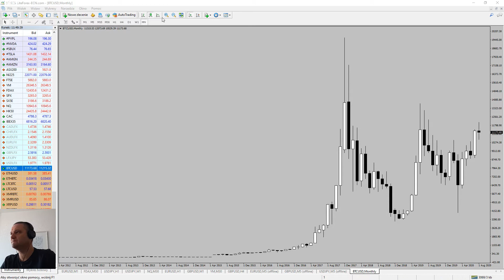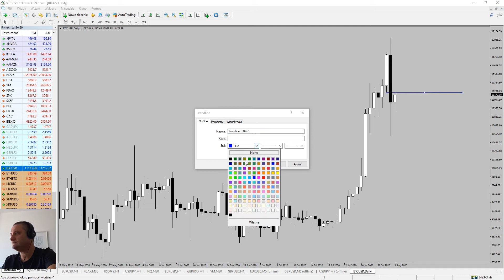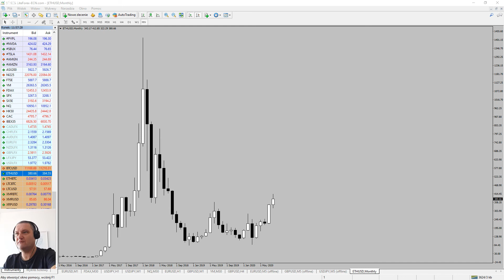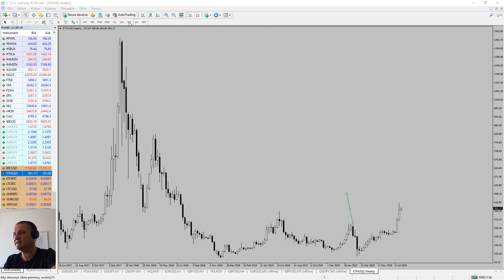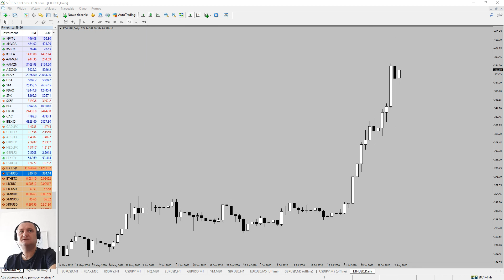BTC, ETH: Total Bulls Domination or Correction is coming ? Price Action Technical Analysis03.08.2020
Hi Traders,

BTC monster breakout of 10200/10500 and whats most important holds towards end of the month. We are discussing few upside levels with possibilities to hit 16500/17000 as long as we are above 10000/9500.

ETHUSD strong monthly close opens 450/500 as next possible target. Bulls are very strong here. Support 300 and again around 250.

Risk Warning: Trading on financial markets carries risks